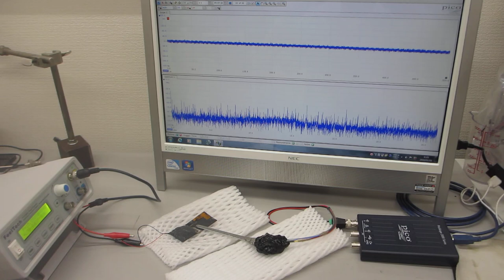鉄めっき処理の応用技術ーーポリイミドフィルムに鉄めっきを行った部材を利用した超音波プローブーー（日本バレル工業株式会社・超音波システム研究所）